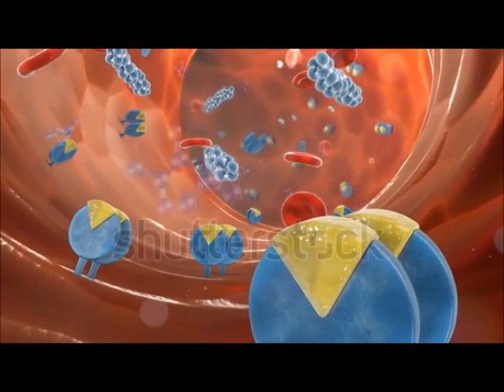Quais são as influências das nossas dores reumáticas em relação aos hormônios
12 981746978